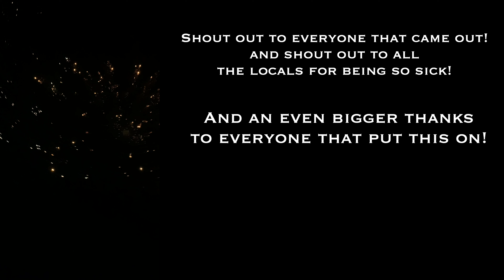BMX HILLBOMB INTO LAKE OFF CLIFF!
Bmx hill bomb off of a cliff into a lake! for 4th of July we decided to come out here in rancho Murrieta to have a sick time and celebrate! hope you guys enjoy also be sure to drop a like and subscribe also if you want to see some of the stuff I missed go check out @BryceTryon channel for more!